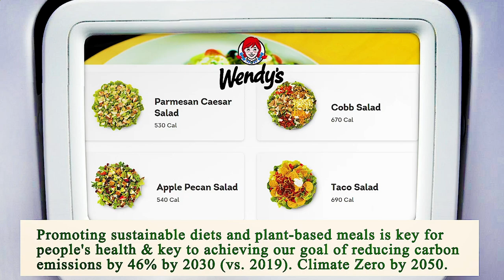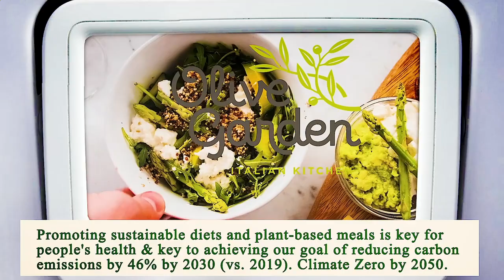Close to Me Restaurant - Close to Me Restaurants - Fort Lauderdale 33312, Broward County, FL, US